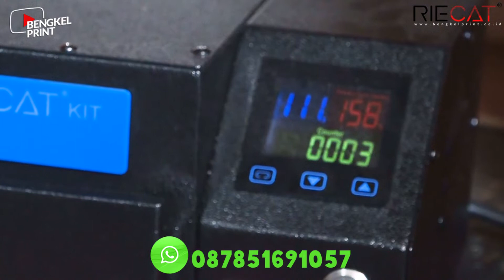Mengapa Harus Oven DTF Riecat Kit ?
halo semuanya selamat datang di channel youtube Bengkel Print Indonesia. di video kali ini kita akan sharea Oven DTF yang menjadi Best Seller di Bengkel Print Indonesia nih. Dengan ramai nya sablon kaos DTF yang kini telah tersedia diberbagai tempat.

Maka kehadiran Oven DTF juga sangat penting bagi pemangku sablon kaos DTF. terlebih jika menerima banyak orderan , menggunakan Oven DTF akan lebih efektif dan efisien.

Mesin DTF Riecat Kit dari Bengkel Print Indonesia ini memiliki beragam fitur serta kelebihan yang cukup bagus.  dan harga Oven DTF ini di bandrol dengan harga 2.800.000 saja.